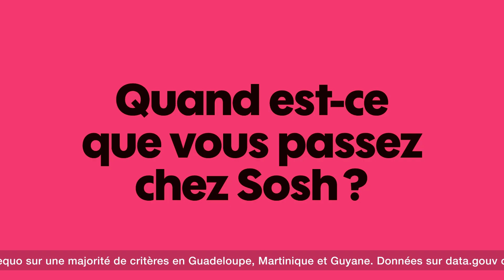SOSH NOEL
Et vous, quand est-ce que vous passez chez Sosh ?
Le  DéfiSosh de cette fin d'année

Pour les fêtes de fin d'année la data augmente sur les forfaits mobiles !